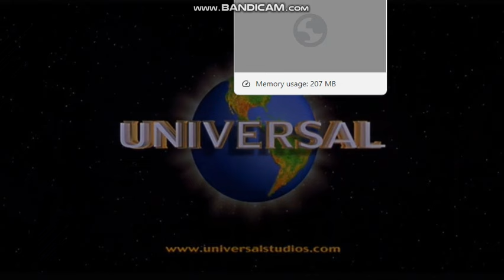20th Century Fox/Universal Pictures/Imagine Entertainment Logos (1999)